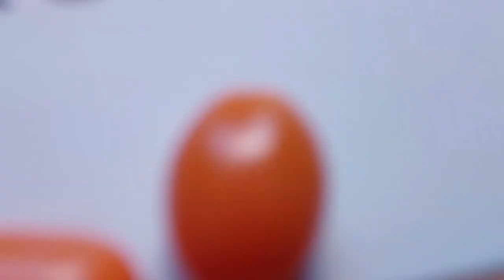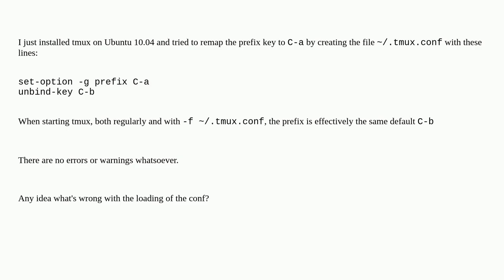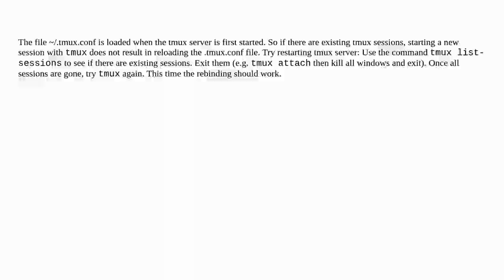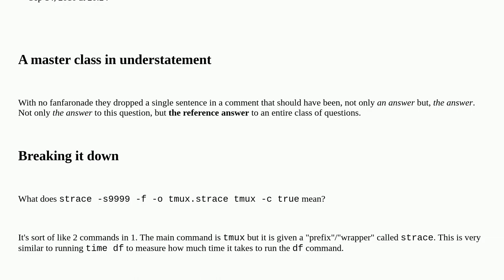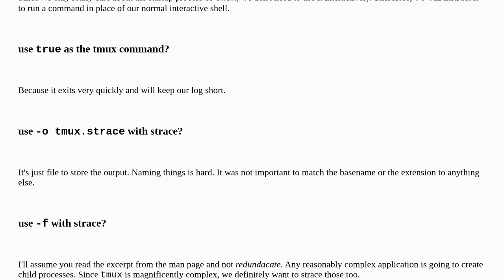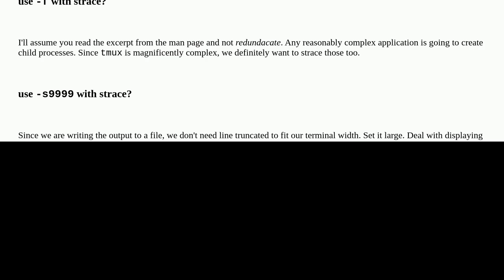tmux disregarding the configuration file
A special thanks goes out to the community

  tmux linux